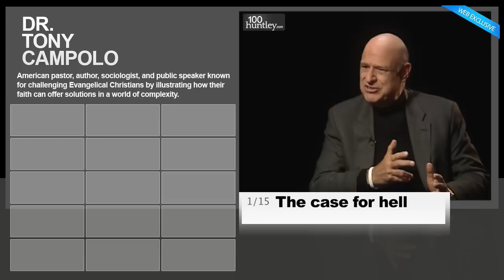Tony Campolo 1/15 The case for hell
Tony Campolo
"The case for hell"

originally interviewed by Denise Lodde for 100 Huntley Street

Tony is an American pastor, author, sociologist, and public speaker known for challenging Evangelical Christians by illustrating how their faith can offer solutions in a world of complexity. With his liberal political and social attitudes, he has been a major proponent for progressive thought and reform in the evangelical community. He has become a leader of the movement called "Red-Letter Christian", putting the emphasis on the words of Jesus, found in many Bible publications in a red font.